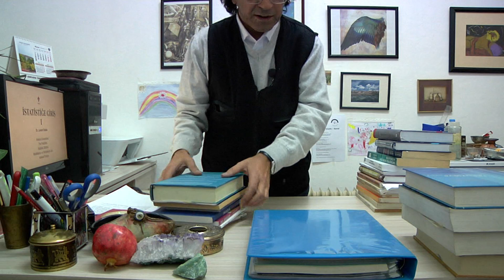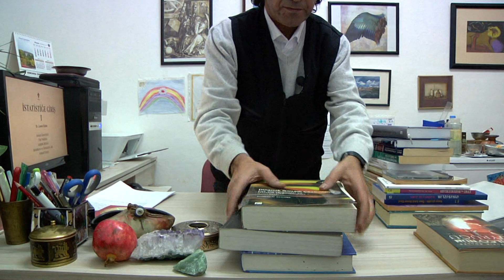Doç.Dr.Levent Özbek, Bilimsel ve Edebiyat Çalışmaları, özgeçmiş tamamı 2015'e kadar